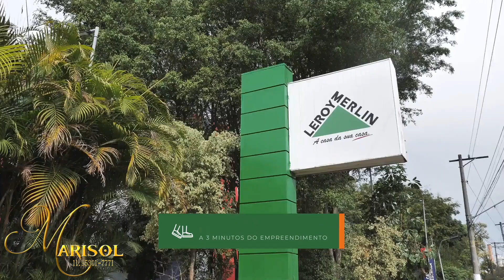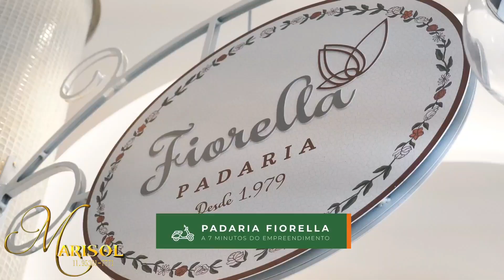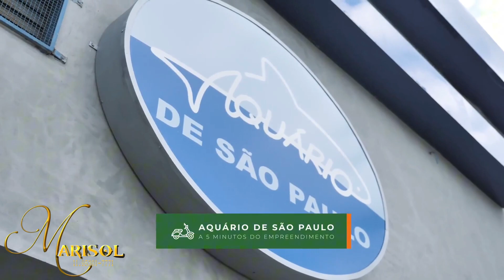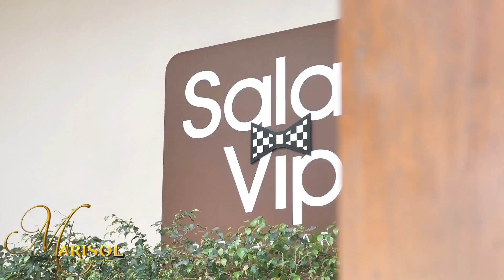Conheça a região do Welconx Chácara Klabin e agende agora mesmo uma visita. Marisol 11.95301-7771